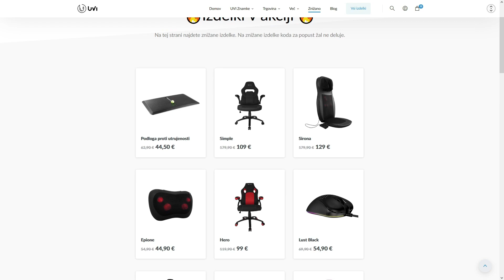POSEL SE ŽE OBRESTUJE! | BotCraft Legacy #4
Ob koncu šole ima UVI velike popuste!